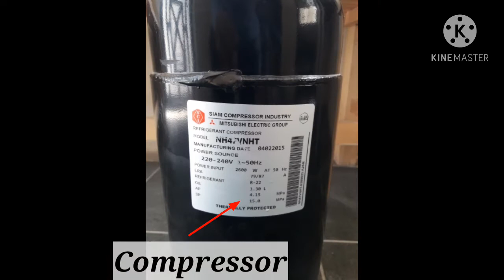Split AC compressor replacement